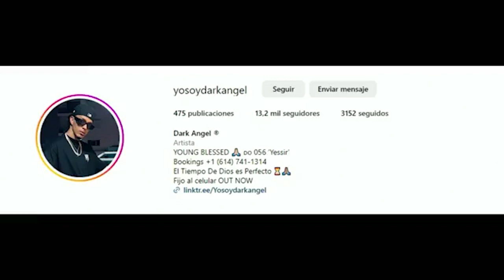Dark Angel presenta su nuevo video “Fijo al Celular” en Sin Límites Streaming